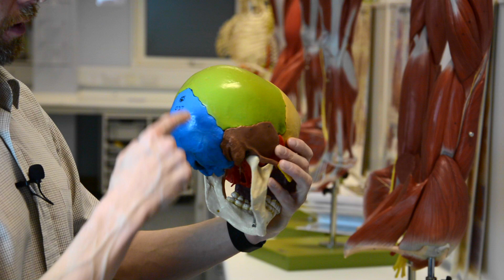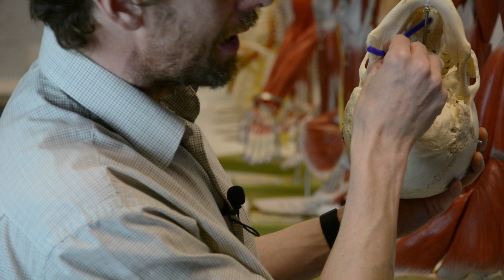Bones of the skull and more skull anatomy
Looking at the lumpy, bumpy bits inside and outside the skull and mandible, adding on to the foramina that we were talking about last week. Includes sutures.